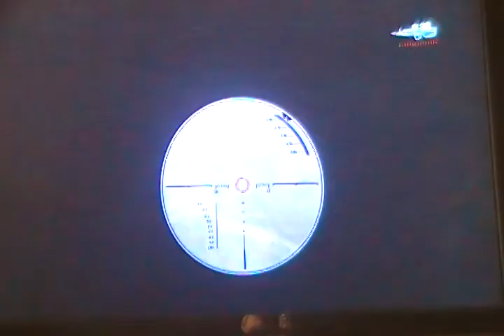Halo Reach: Firefight Mode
A new game mode in the halo series: Firefight. Kind of like like "Horde" in the Gears of War Series. Demo